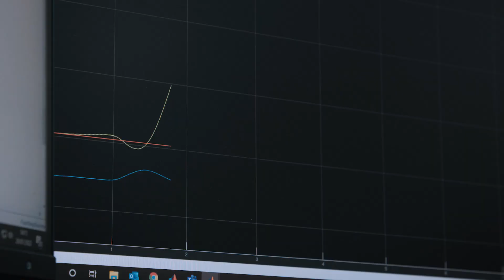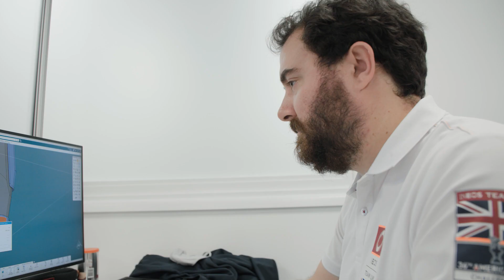State of Play | Six months in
Since INEOS Britannia launched six months ago, the team has been busy designing, refining and building a boat for the 37th America's Cup.